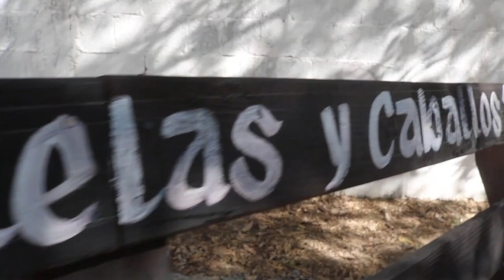1er. Parte 16 Años de YEHIMI y NATALIA Las Antonia Bustamanete Tamaulipas